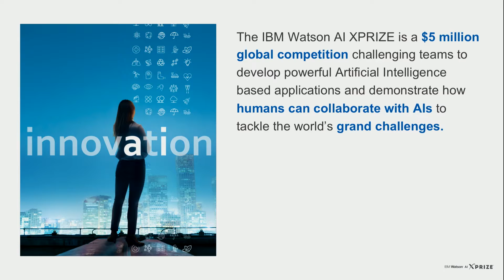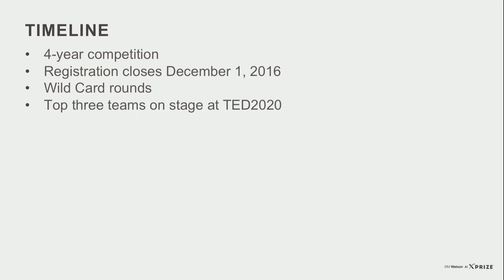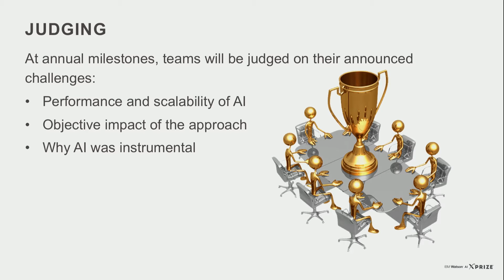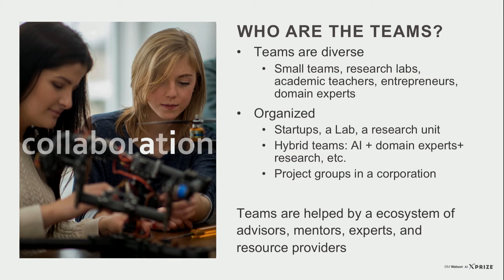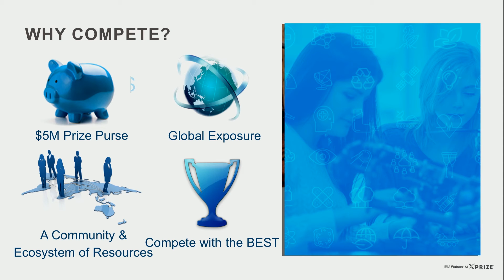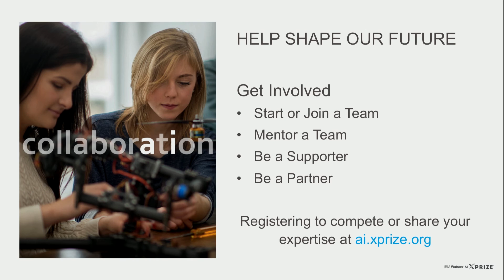IBM Watson AI XPRIZE - Amir Banifatemi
Amir Banifatemi joins XPRIZE with more than 25 years of experience in development and growth of emerging and transformative technologies. At XPRIZE he is the Prize Lead of the IBM Watson AI XPRIZE. Prior to joining XPRIZE, Mr. Banifatemi began his career at the European Space Agency and then held executive positions at Airbus, AP-HP and the European Commission division for information society and media. He managed two venture capital funds and contributed to the formation of more than 10 startups with emphasis on Predictive Technologies, IoT, and Healthcare. Mr. Banifatemi is a guest lecturer and an adjunct MBA professor at UC Berkeley, Chapman University, Claremont McKenna College, UC Irvine, and HEC Paris. He holds Masters degrees in Electrical Engineering from the University of Technology of Compiègne, a Doctorate in System Designs and Cognitive Sciences from the University Paris Descartes, as well as an MBA from HEC Paris.